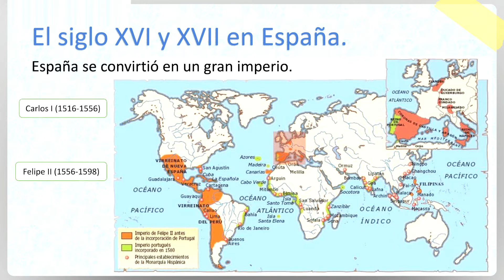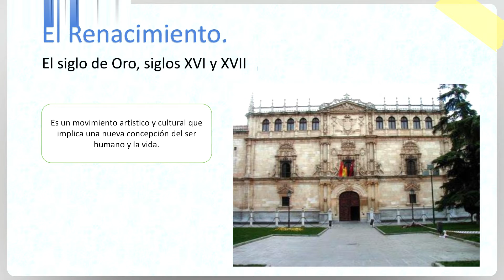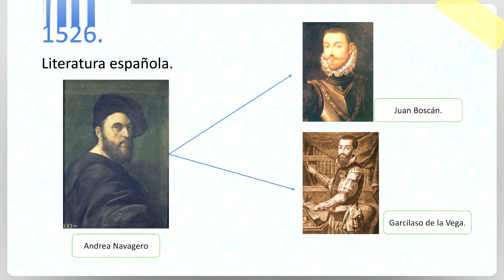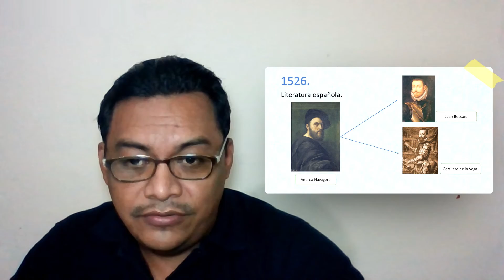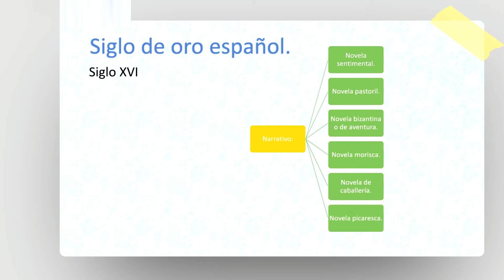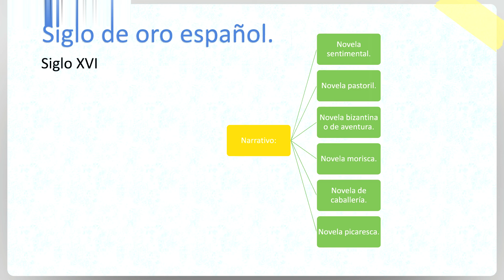LOS SIGLOS XVI Y XVII EN ESPAÑA 1ALEU3T1